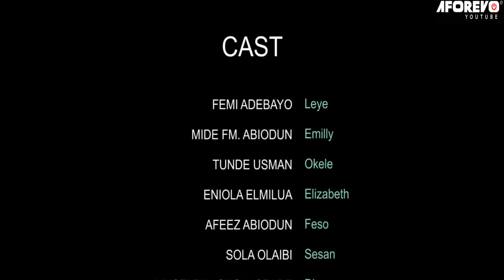IYAWO ILE OLOWO - A Nigerian Yoruba Movie Starring Femi Adebayo | Mide Fm Abiodun | Toyin Alausa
This is

Cast: Femi Adebayo | Mide Fm Abiodun | Toyin Alausa

Id: O Lodi | OpQZJDGFJxw